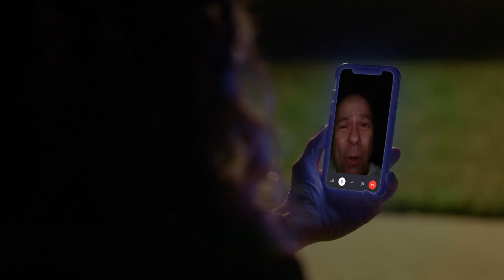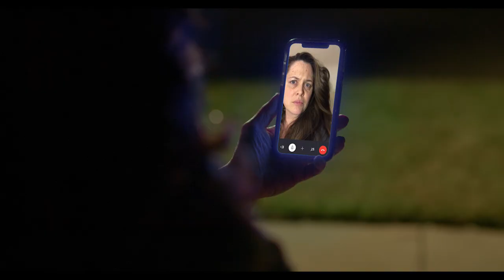The Break Up (Episode 6) | Bitter Homes and Gardens S2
S2 E6. Fielding finally tells Larry how she feels about his repugnant boring narcissistic social media posts and Larry tells her she’s a middle-aged loser. Somebody leaves (for good).

About Bitter Homes:

Bitter Homes and Gardens is an award-winning web series (best comedy in NY Film Festival) starring real-life married couple Fielding Edlow (BoJack Horseman) and Larry Clarke (Twin Peaks). It’s about a narcissistic, desperately ambitious, completely unfiltered couple who are both trying to “win the relationship.” Fielding is an up-and-coming podcaster with negative subscribers and Larry is a balding, middle-aged, self-obsessed character actor whose last role was the traffic cop on Moesha. They are a filthy Nichols and May and “they don’t spar like prizefighters cause they’ve already taken the gloves off.” They are one dead cat away from divorce and their primary love language is long term creative gaslighting. Fielding is gunning for an “open marriage” when Larry hits 50 (but just for her).

Other characters include their overly peppy estate lawyer (David Koechner: Anchorman, The Office), their sagacious couples therapist (John Michael Higgins: Pitch Perfect, Best In Show), Fielding’s fruit delivery crush (Chris Fairbanks: Last Comic Standing), their owl-beating Q-Anon neighbor (Billy Gardell: Mike and Molly) and Fielding’s high-powered, hugely successful Netflix exec best friend (Christine Woods: Grace and Frankie, Brockmire).

About Fielding Edlow:

Fielding is a writer, actor and stand-up comedian based in Los Angeles. She was recently named one of “the six funniest women in Los Angeles right now.” (Pure Wow) Her half-hour special “Can’t Say Slut” (Comedy Dynamics) is now streaming on Amazon Prime. She voiced the character ‘Roxie’ on Bojack Horseman and hosts her own hit monthly show “Eat Pray F*ck” at the Hollywood Improv. Her plays have been developed/produced with Naked Angels, NY Stage & Film, Circle X Theatre Co, NY & LA Fringe Festival and Comedy Central Stage. Her solo show, Coke-Free J.A.P., was performed in the NYC Fringe Festival (Backstage’s “Best of Fringe award”) and then had a four-month, sold-out run in LA at the McCadden Theatre and was subsequently developed as a half-hour comedy pilot at Showtime. Her full-length play, ICU, had a rave-reviewed, extended workshop run at Circle X Theatre and was nominated for an Ovation Award for ‘Best Writing’. Her one-acts have been finalists in the National Ten-Minute Play Contest at Actors Theatre of Louisville and City Theatre in Miami. Her short film, “DVR” premiered in the Palm Springs Film Festival and won ‘Best Comedy’ in the NYC Short Film Festival. She is the creator and star of the acclaimed web series, Bitter Homes & Gardens.

About Larry Clarke:

Larry Clarke is an established character actor who frequently works with Oscar-winning director Steven Soderbergh. His film credits include: Contagion (with Kate Winslet), The Informant (with Matt Damon) and The Laundromat (with Meryl Streep). His TV credits: the new Starz series Heels (recurring), Twin Peaks (Showtime), Sense8 (Netflix), The Bridge (F/X), Shameless, Law and Order (recurring), The Mentalist, Longmire, Outcast, Survivors Remorse (recurring), Raising Hope, Bones, Criminal Minds and Grey’s Anatomy. He also starred in David Rabe’s Broadway revival of Streamers at the Roundabout, as well as many off-Broadway productions including Philip Seymour Hoffman’s The Glory Of Living at MCC. He wrote, directed and starred in the film, 3 Days with Dad, with Brian Dennehy. He teaches acting in Los Angeles and studied with Seth Barrish at the Barrow Group.